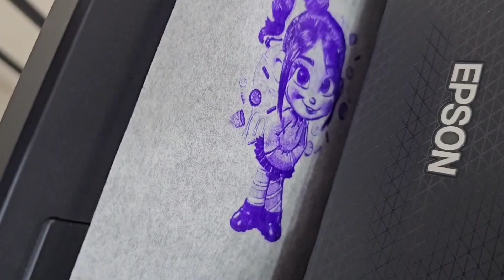Mini realismo colorido (prática em tempo real)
Como tatuar realismo em tempo real
A aula completa está disponível em meu workshop on-line,

Link do meu workshop on-line

Agulhas Electric Ink
0803rl blackcat
1005rl pro
1009rl pro
1009mgr pro

Máquina Transverse tank, Ultrapen e Deagonhalk fold pro